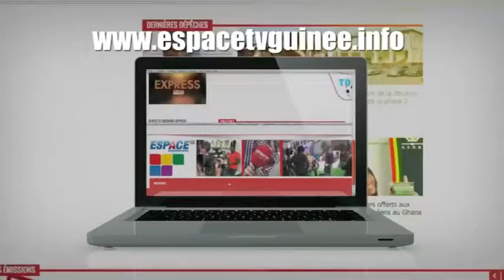JT3 22H JEU 07 03 2019